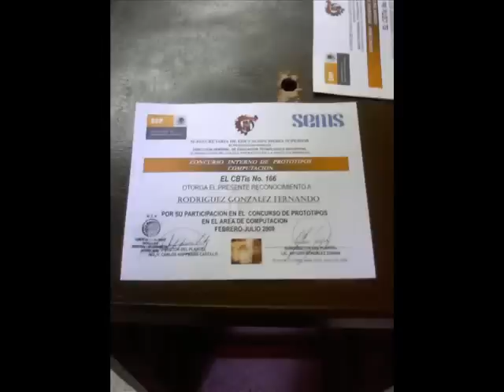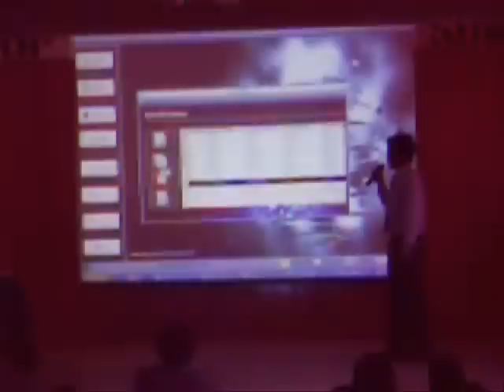EL No 1 EN PROYECTOS DE COMPUTACION CBTIS 166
"VEANLO COMPLETO" AKI ESTAN LOS VERDADEROS GANADORES DEL CONCURSO INTERNO  DE PROYECTOS DE COMPUTACION DEL CBTis 166
PROYECTO: SYSTEM SHOP
VERSION: 1.0
AUTOR: DARK´S DEL G*G CBTIS 166
ESPEREN  LO PROXIMO